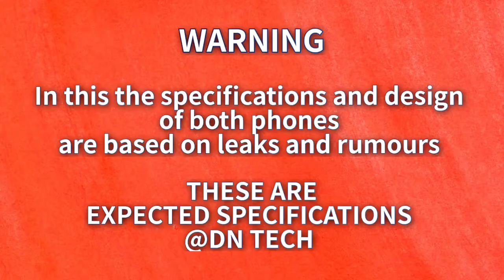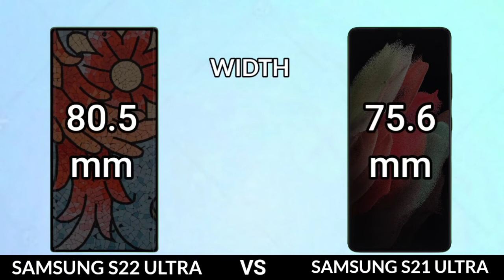samsung s21 ultra vs samsung s22 ultra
(DISPLAY)

Type = Color Dynamic AMOLED 2X

(MEMORY)

(CAMERA)

Rear Camera = 12 MP + 108 MP + 12 MP with autofocus
Video Recording = 4K, 1080p
Front Camera = Punch Hole 32 MP
Front Video Recording  = 1080p

(TECHNICAL)

(MULTIMEDIA)

Email = Yes
Music = Yes
Video = Yes

(BATTERY)

Fast Charging  = 65W Fast Charging